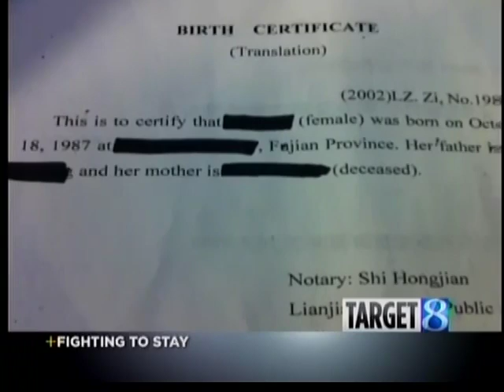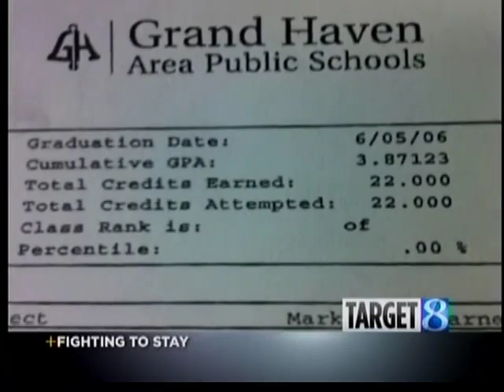Sex-smuggled woman fears snakeheads, ICE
Cayla Roberts said she was 14 when smugglers, known as snakeheads , forced her into the United States for the sex trade in 2002.